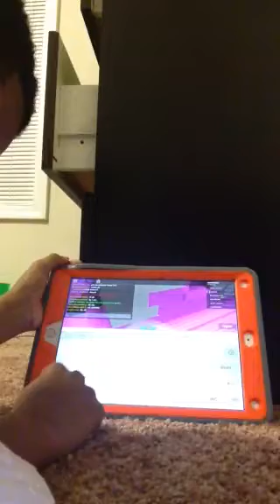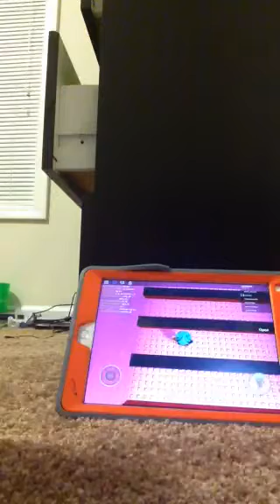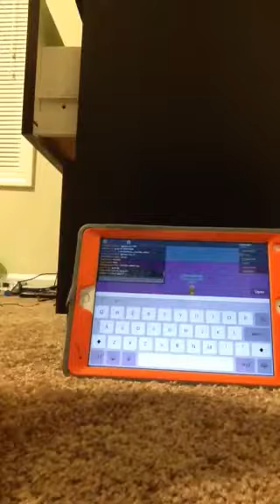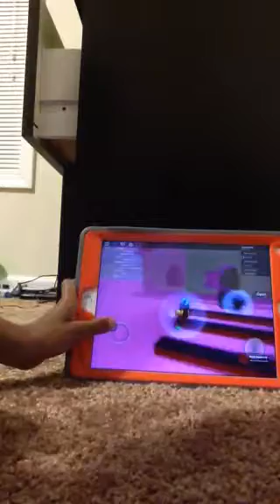Playing kol's admin house on roblox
Username:trey07012010